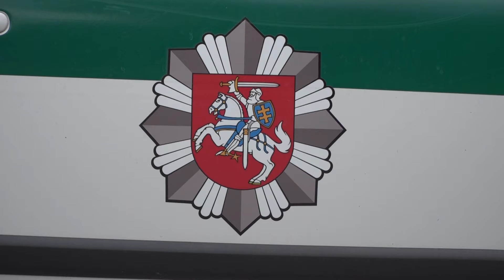Sulaikė policininko automobilio padegėją